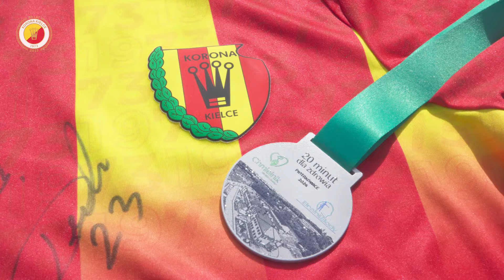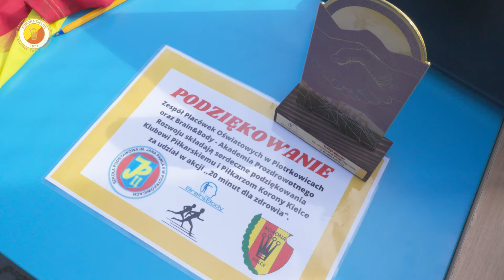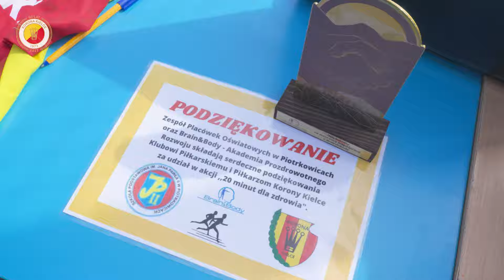2️⃣0️⃣ minut dla ZDROWIA - 🏃‍♂️bieg! | Piotrkowice Brain&Body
Zdjęcia i montaż: Marcel Balcerzak